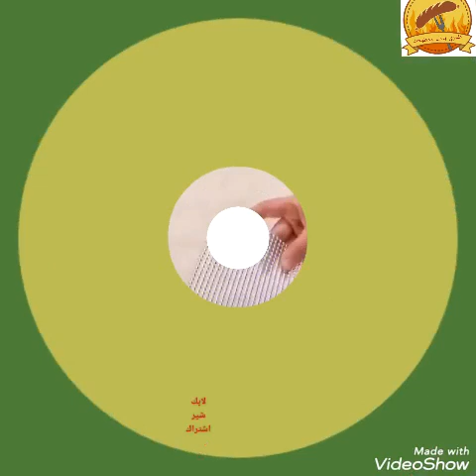أفكار لن تستغني عنها طول الحياة#حيل وأفكار#Ali express#joumia#stay home#Amazone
حيل تنظيم المطبخ#أفكار#ادوات وافكار ادوات ومنظمات منزليه#unique محمد مبروك ودنيا#دودو شانيل#جواطلة في مطبخي#جولة في بيتنا الجديد#جولة في فيلا#فيلا#افكار سبوع#افكار مناسبات#افكار عيد ميلاد#اوضة نوم#kitchen#ali baba products
amazone cheap new kitchen products
on line shopping
wall shelves
home decoration
home deco#mega mart kitchen products
D mart products under 99